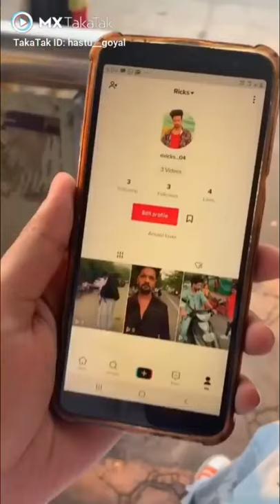viral video | comedy video | funny video | letest video | entertainment video | tik tok vide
Official tags-
funny video ,comedy video ,latest video, status video, entertainment video,